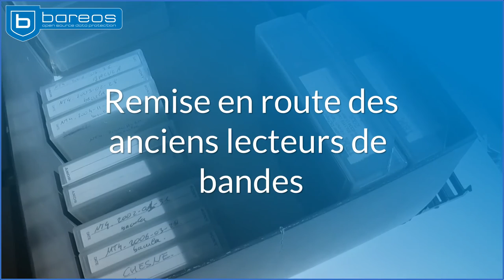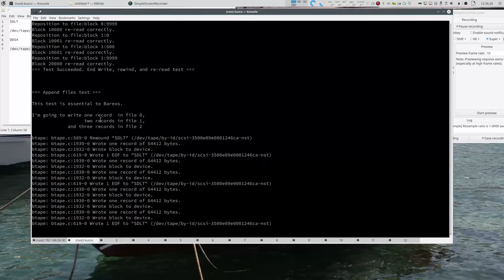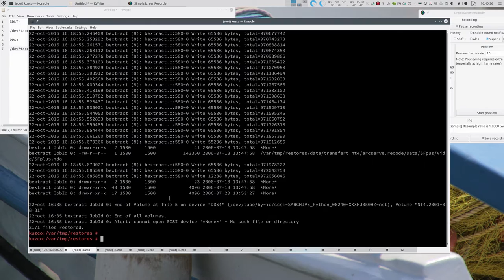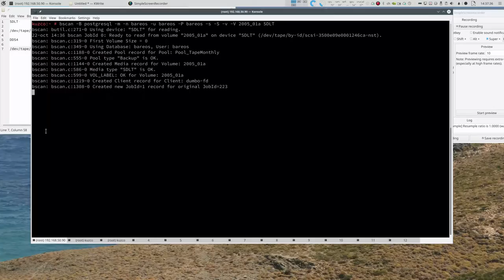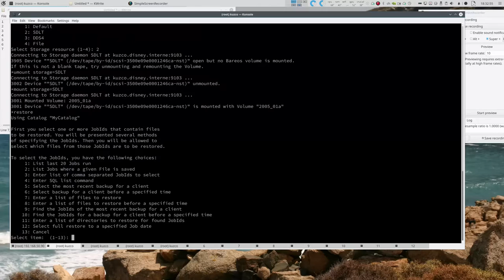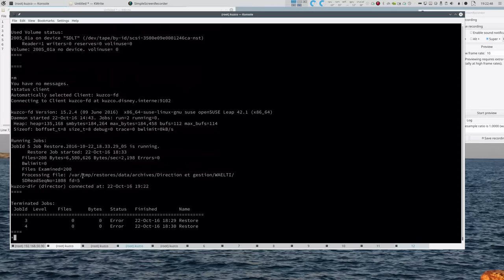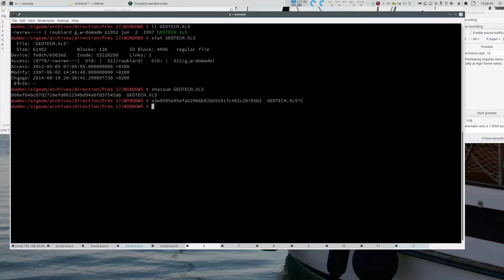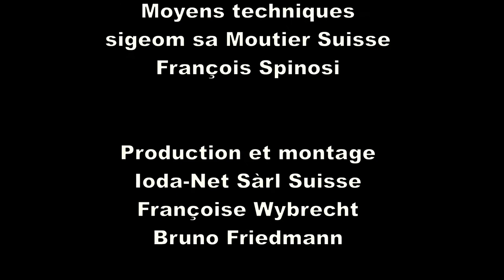Défi de restauration d'archives open format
Peut-on après plus de 10 ans restaurer des archives stockées dans un format ouvert avec Bareos ?
Ce samedi 22 octobre fût l'occasion de filmer ce défi.
Nous espérons ce film résumé aussi instructif, qu'amusant.

Ce film est publié sous licence cc-by-nc-sa 4.0